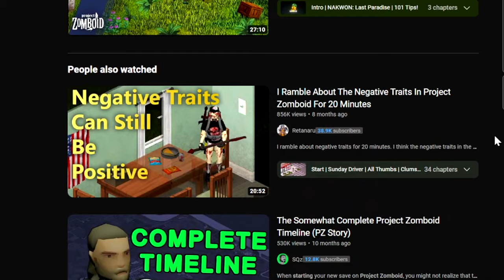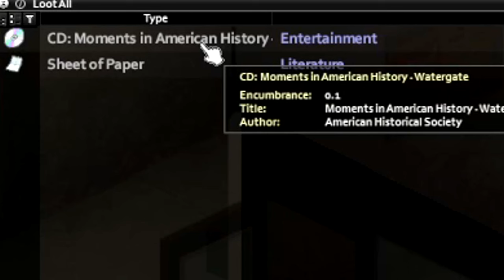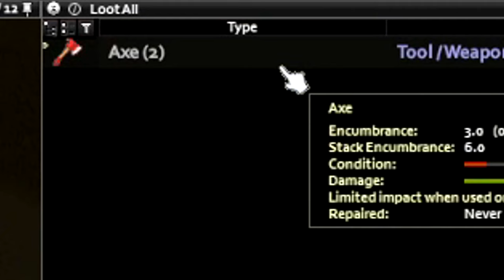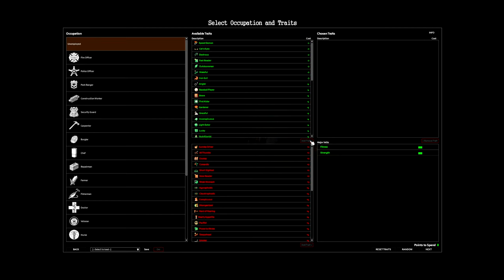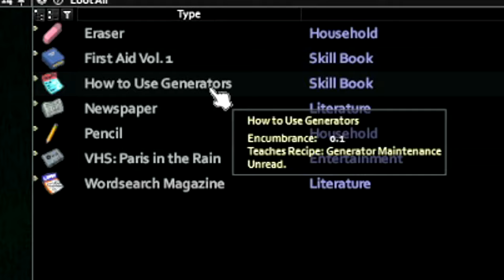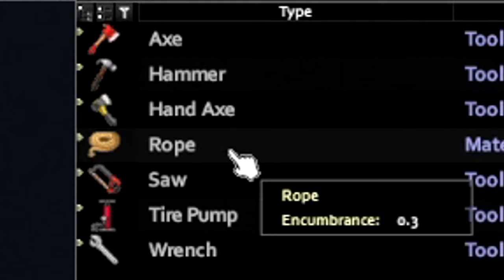How Project Zomboid Makes Me MISERABLE And I LOVE It...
I genuinely think I'm getting better at this gam- nevermind I hate myself.